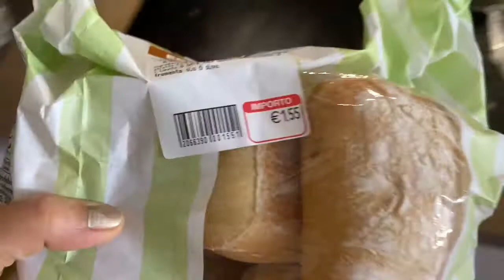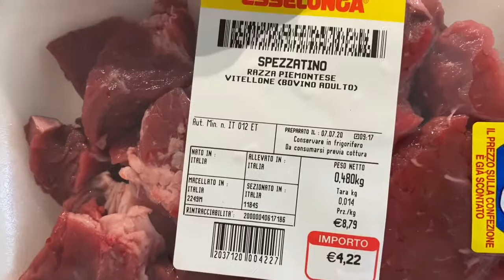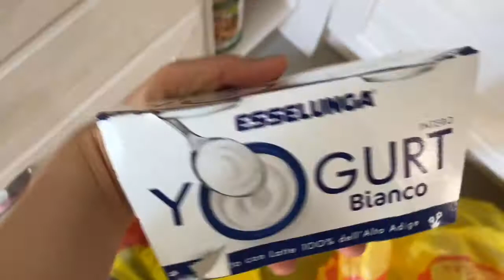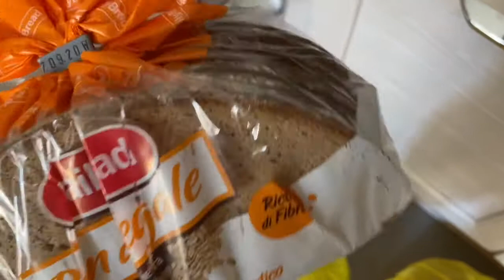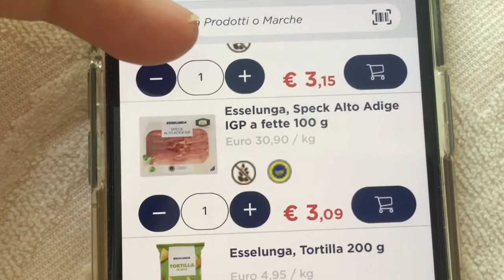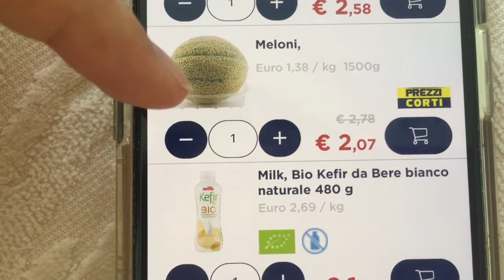Заказ продуктов онлайн🛍 Цены на продукты в Италии 🍾🥚🧀🥩🍇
Заказ продуктов онлайн . ЦЕНЫ В ИТАЛИИ НА ПРОДУКТЫ
Спасибо за поддержку моего канала 💋
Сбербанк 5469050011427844